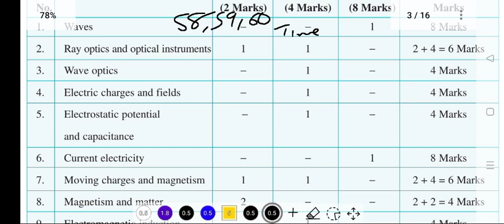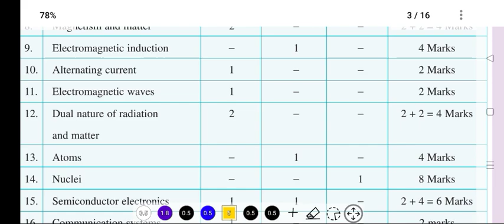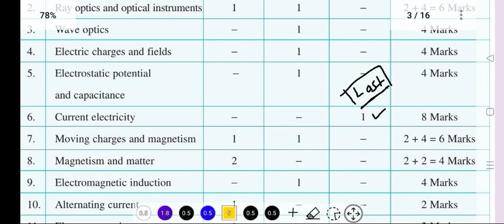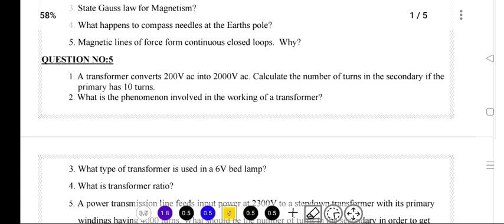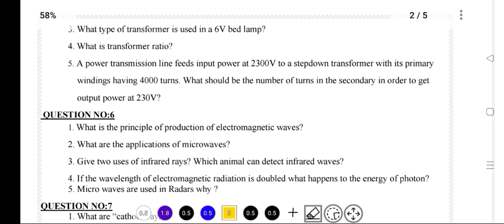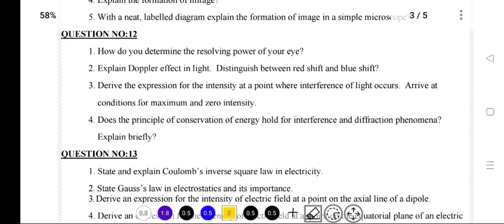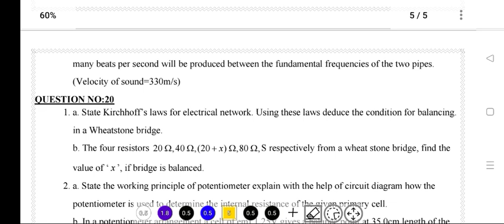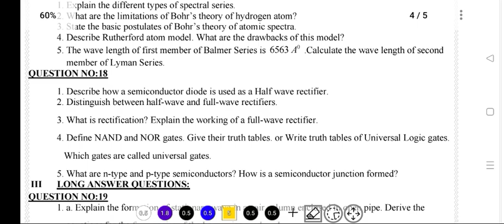Perfect Plan :ఒక్క రోజులో Physics లో 60/60 మార్క్స్| Ap & Ts - How To get 60 marks in Inter Physics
Ap & Ts Inter 1St / 2nd Year Pass marks to Full Marks preparation -blue print, notes, important questions,

Inter 2nd year physics important questions,
Inter 2nd Year physics Gunshot Questions,
inter 2nd year physics Question Paper,
Inter 2nd year physics preparation,
how to get pass marks in Inter 2nd year physics
how to get 60 marks in Inter 2nd year Physics,